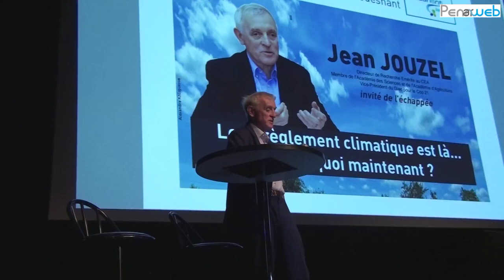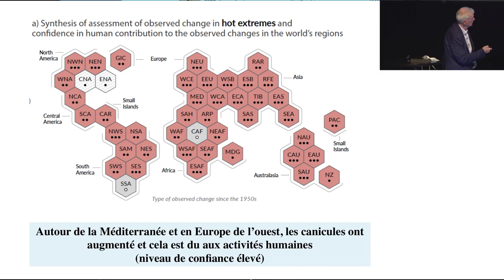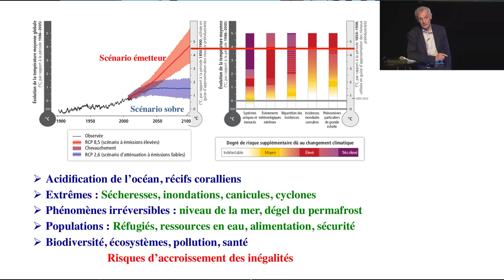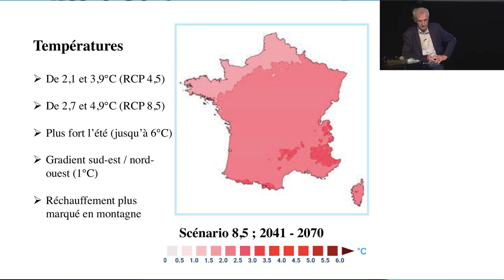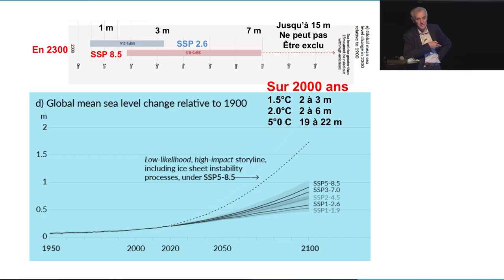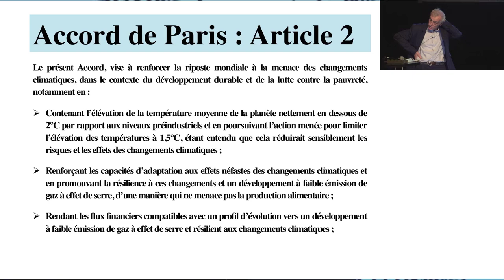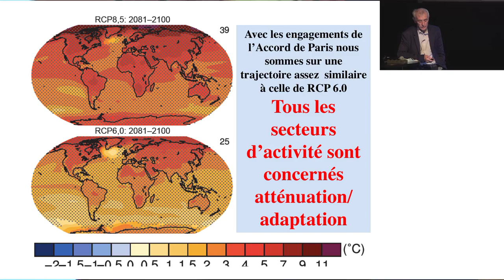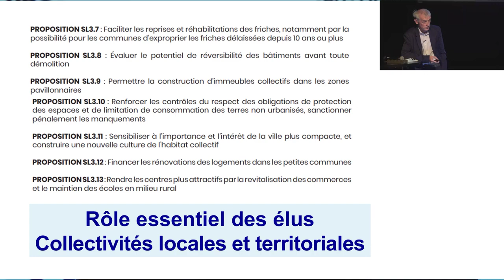Le dérèglement climatique est là… on fait quoi maintenant ? par Jean Jouzel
Agir pour le climat et son président d'honneur Jean Jouzel, ancien vice-président du groupe scientifique du GIEC, font retentir une nouvelle fois la sirène d'alerte sur la situation très préoccupante exposée lundi 9 août 2021 dans le premier volet du sixième rapport du GIEC, l'institution onusienne.

Cette conférence de Jean JOUZEL s'est tenue à Fouesnant le 5 sept 2021 dans le cadre des Echappées du festival Si la mer monte organisé depuis 2009 par l'association EffetMer